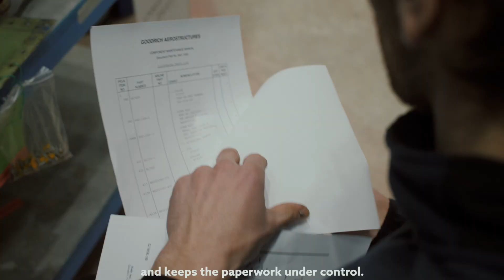What are you up to when you are not leading the engine zone?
Video series of Magnetic MRO employees introducing their hobbies besides working in aviation.